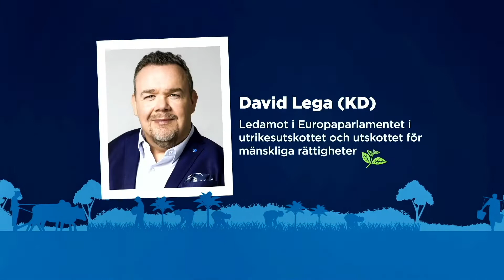Arbetsvillkor inom gröna näringar: Hur stoppar vi slavarbete i livsmedelssektorn?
Vad kan investerare, politiker, inköpare och fackförbund uppnå?

AP7 arrangerade seminarium om bristfälliga arbetsvillkor inom globala livsmedel såsom te, ris och tomater. Inom EU är ny lagstiftning på väg för att ställa högre krav på företags analys av mänskliga rättigheter i sina leverantörsled. Vad kommer EU:s nya lagstiftning om mänskliga rättigheter i leverantörsleden innebära för företag och ägare?

Lyssna till Europaparlamentsledamoten David Lega (KD), Oskar Ernerot från LO, Kristina Areskog Bjurling från Axfood och Henrik Lindholm från ETI Sweden om vad som krävs för att förbättra de mänskliga rättigheterna.

Moderator: Mia Odabas